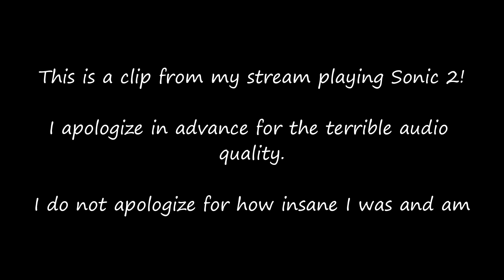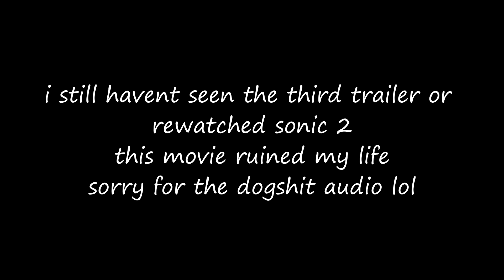An Insane Man (me) Talks About The Sonic Movie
im so normal abt these movies. im fine and normal. this is what being fine and normal looks like.

if you currently can't afford to donate, this link is a completely free website that helps get funds to gaza through ad revenue